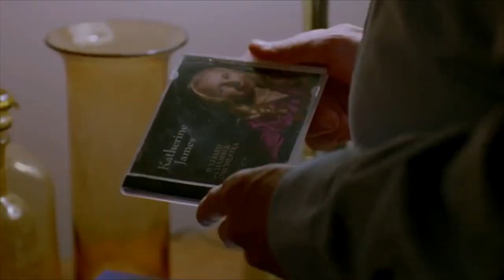The Visitor (2007) Trailer HD | Richard Jenkins | Haaz Sleiman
The Visitor (2007)

A college professor travels to New York City to attend a conference and finds a young couple living in his apartment.

Director: Tom McCarthy
Writer: Tom McCarthy
Stars: Richard Jenkins, Haaz Sleiman, Danai Gurira